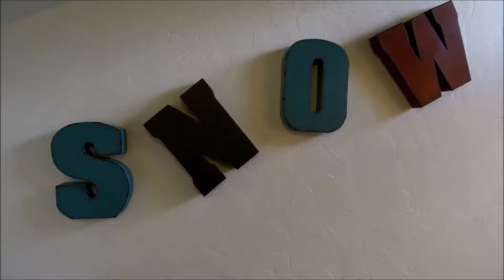Wild Irishman 1064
This two bedroom property in Keystone, Colorado is located on the third floor so you will not miss out on the views high up in the evergreen and aspen trees just outside your private patio. There is a master bedroom with access to the patio so the views from this room are great. The second bedroom is in the loft and has an attached bathroom so everyone will enjoy plenty of privacy. This condo is newly decorated in a contemporary-rustic design with exposed architecture, wood floors and an updated kitchen. Stay with SummitCove!